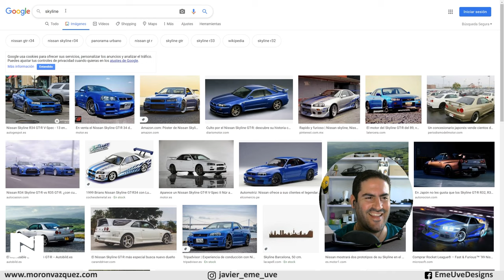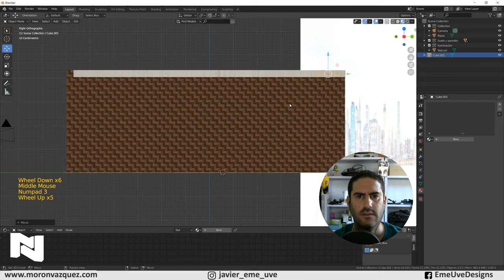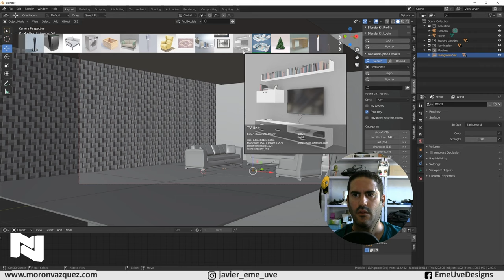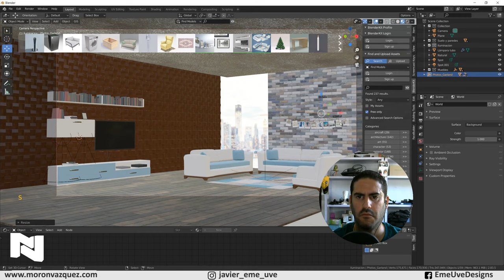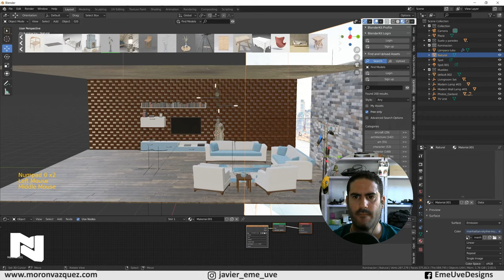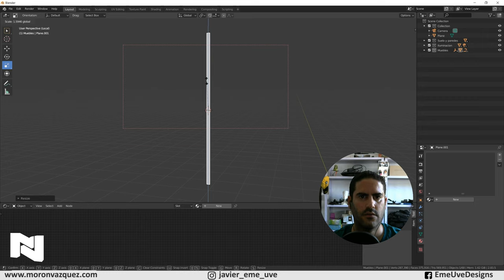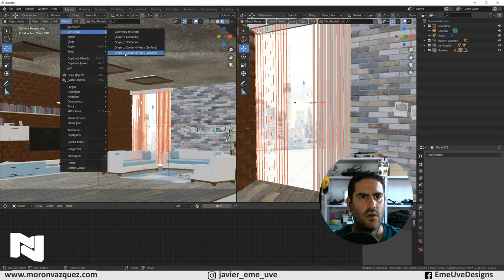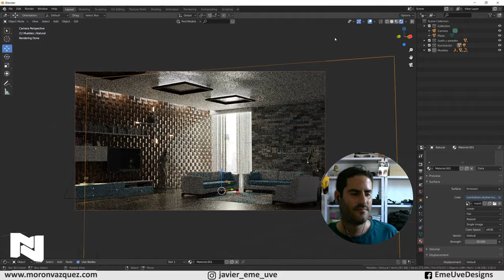Crea un salón en 3D con Blender PARTE 2 Iluminación y texturas en un tutorial Blender español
Segunda parte del tutorial para crear un salón en Blender.